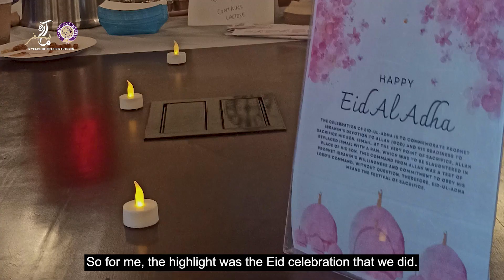Habib University's Learn Abroad Program 2023 Students Experience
At Habib University, we offer unique intellectual opportunities to our students to study at the top global graduate schools, where they experience global cultures by connecting with peers worldwide.
As part of Habib University’s preeminent Learn Abroad Program, our students visited the leading universities in the United States, namely the University of California, Berkeley, in the Summer of 2022. Watch the complete video to learn more about the exciting experiences of our students as they reminisce about their summer semester abroad.